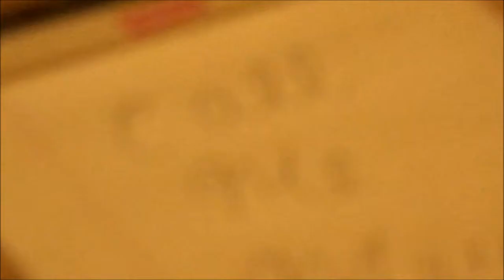Call Me Maybe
Call Me Maybe? Made the video while baking cookies!!